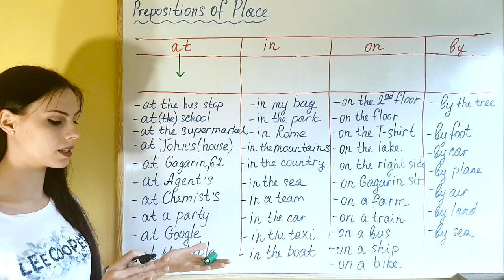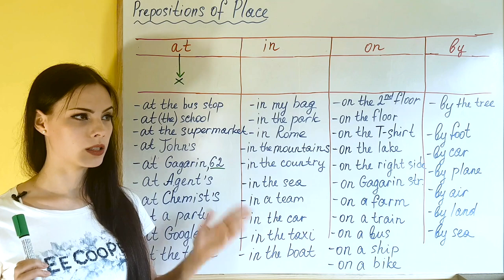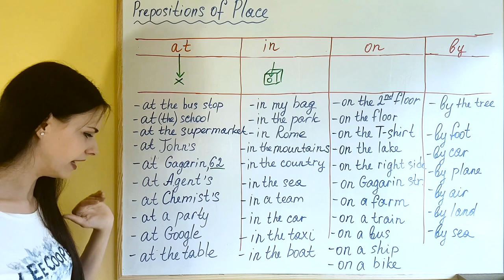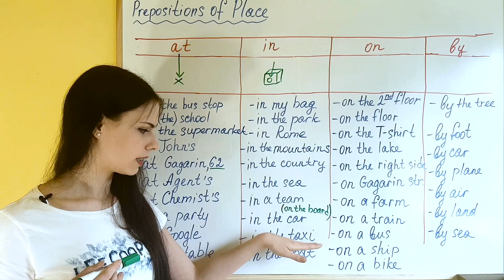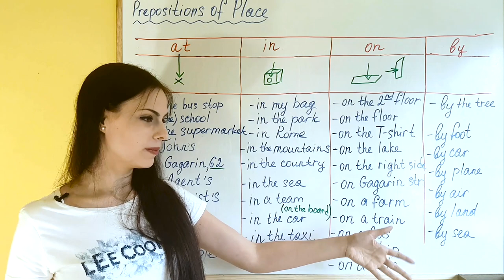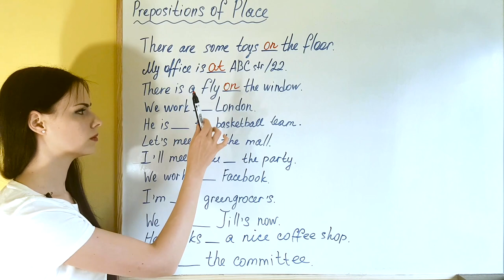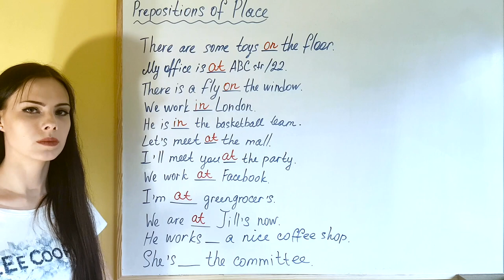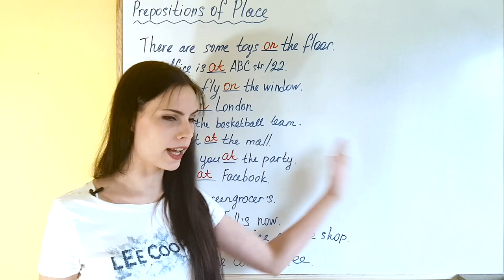IN или AT - Разбираемся с In, At, On, By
Как правильно выбрать предлоги места, в чем разница между In, At, On и By.